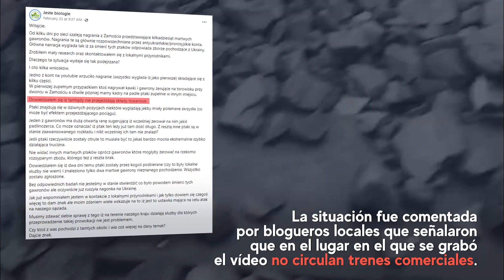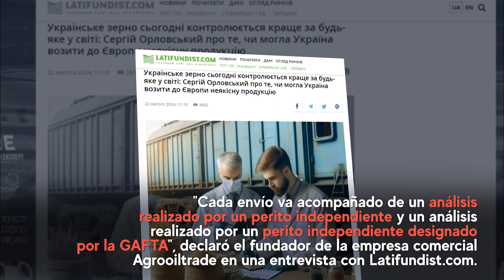Falso: Las aves que comieron grano ucraniano esparcido mueren en masa en Polonia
Los medios de comunicación del Kremlin y los usuarios de las redes sociales están difundiendo el mensaje de que supuestamente se ha registrado en Polonia la muerte masiva de aves después de que ingirieran grano ucraniano que había caído de los vagones de mercancías.